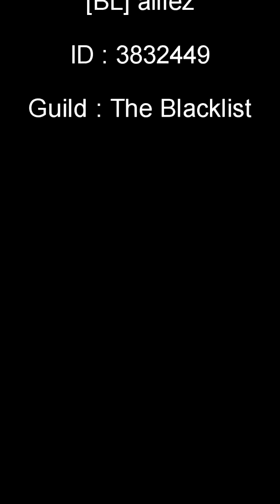[TOS] Moonlight Palace *Advanced (Solar and Lunar Team)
สำหรับ LV และ Skill LV อยู่ท้ายคลิปนะครับ

***For LV and Skill LV is in the end of the clip***